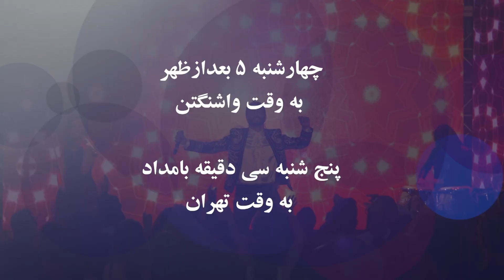زمان پخش برنامه نوروزی صدای آمریکا